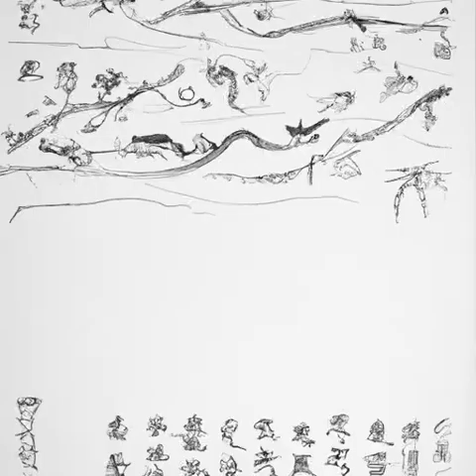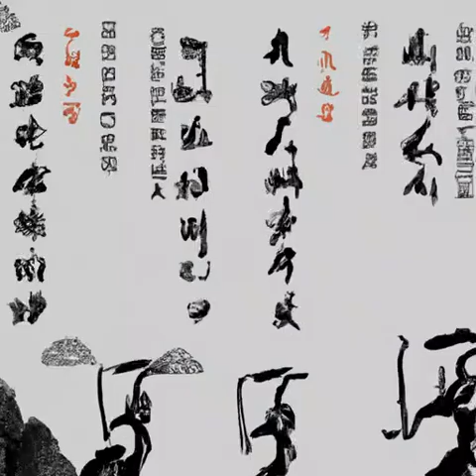第377章 运输《国民法医》